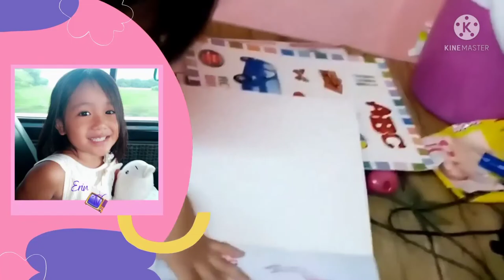UNBOXING BM800 CONDENSER MICROPHONES